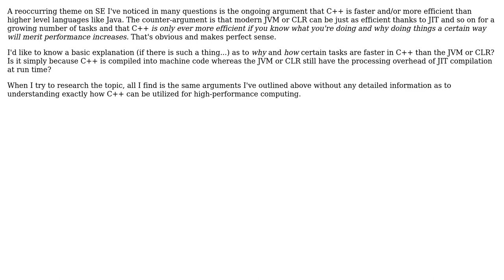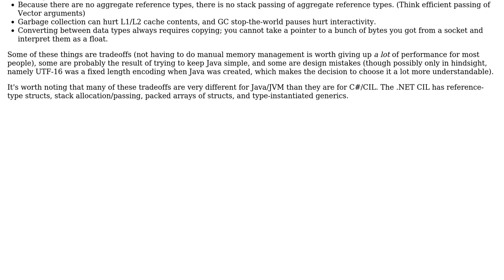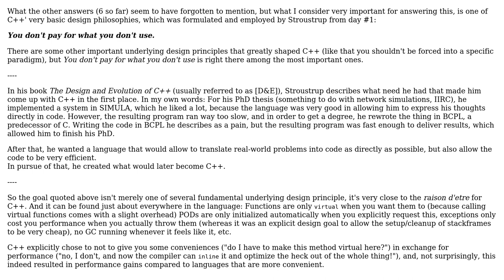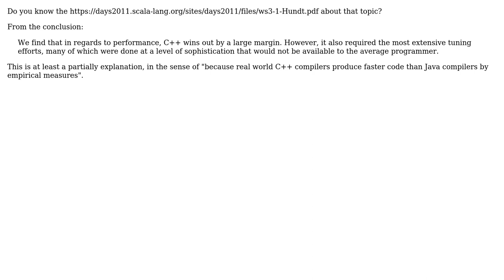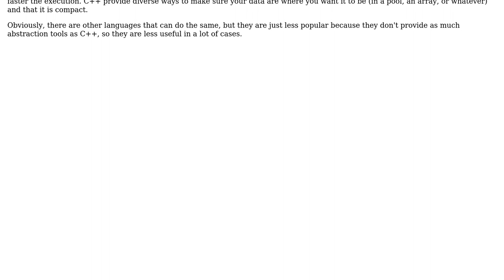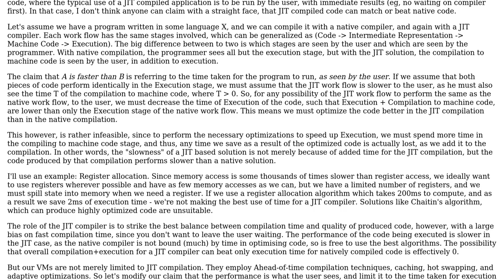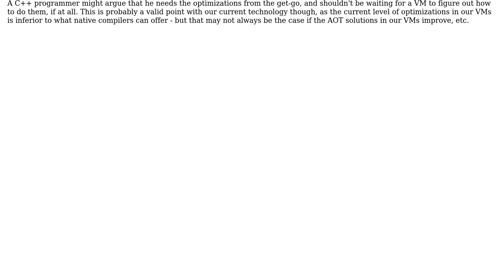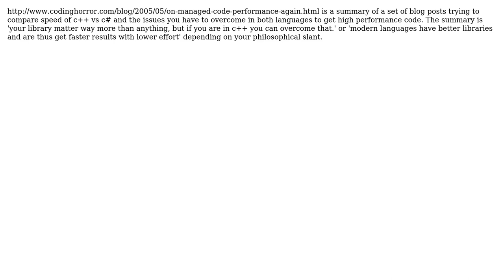Software Engineering: What backs up the claim that C++ can be faster than a JVM or CLR with JIT?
With thanks & praise to God, and with thanks to the many people who have made this project possible! | Content (except music & images) licensed under CC BY-SA | Music | Images & others | With thanks to user vaughandroid user sbi user Michael Borgwardt user Maximus Minimus user Mark H user Klaim user Jeff Gates user gbjbaanb user Doc Brown user Charles Salvia user Anonymous and the Stack Exchange Network Trademarks are property of their respective owners. You are responsible for your own actions.